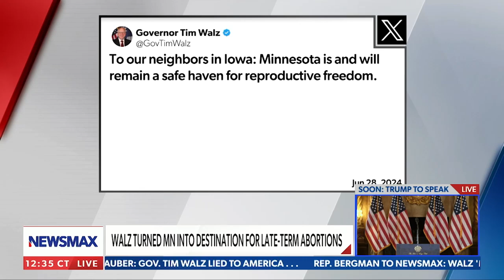Tim Walz SO RADICAL, Pelosi Told Him "Tone It Down"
Tim Walz is seemingly so radical, even abortion fanatic Nancy Pelosi told him to "tone it down." I joined Bianca De La Garza on @NewsmaxTV to discuss how Walz's abortion stance is just part of his broader far-left ideology.